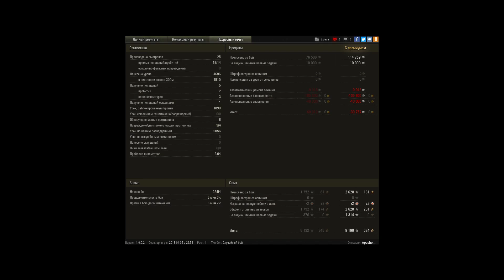Бой в скиллозависимой игре. 9к насвета